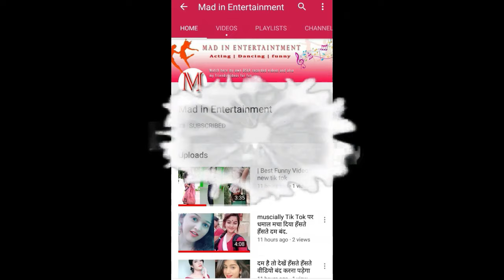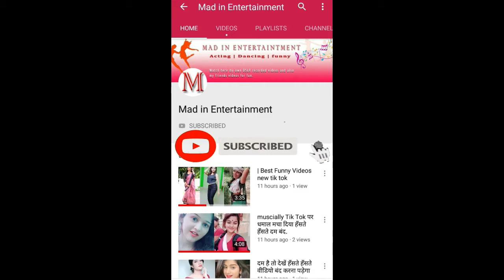best tiktok dialogue videos|| english song || tik tok on fun zone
This channel Mainly Features : Best Beauty Highlights, Beauty Highlights, Tik Tok, Tik Tok Video, Tik Tok Funny Video, Tik Tok Comedy Video, Musically, Musically Video, Musically Funny Video, Musically Comedy Video, Vigo Funny Video, Vigo Comedy Video, Trending Video, Trending Songs, Bollywood, Hollywood, Dollywood, Mollywood, Avneet Kaur, Tollywood, Tik Tok Transformation, Shahid Kapoor, Mira Rajput, Jannat Zubair, Awez Darbar, Zaid Darbar, Anam Darbar, Moonzarin Darbar, Nagma Mirajkar, Mohammed Ali Mirajkar, Aashika Bhatia, Anmol Bhatia, Mrunal Panchal, Nikhil Mehta, Ashi Khanna, Arsh, Arshfam, Mr Mnv, Mr Manav, Ahsaas Channa, Teena Chhetri, Unnati Malharkar, Sanket Mehta, Aashna Hedge, Ayush Mehta, Shivani Kapila, Satvik Sankhyan, Swati Sharma, Queen Swati, Sunny Chopra, Radhika Bangia, Abhishek Kumar, Tony Kakkar, Neha Kakkar, Sonu Kakkar, Anshul Garg, Desi Music Factory, Divyanka Sirohi, Rahul Gulati, Diya Nag, Vidhu Sharma, Neha Malik, Vitasta Bhat, Rishabh Puri, Noor Afshan, Vishal Pandey, Yogesh Sharma, Bharat Gandhi, Sibbu guri, Ajit Liker Gauriganj, Soni Karki, Rekha Choudhary, Akash Khode, Shirley Setia, Sanket Singh, Mr Faisu, Adnaan Shaikh, Hasnain Khan, Faiz Baloch, Memon Shifum, Saddu, Saddu07, Raveka, Sukhe, Sukhemuzicaldoxtorz, Aamir Arab, Sagar Goswami, Ashu Ali, Badshah, Yoyo Honey Singh, Jass Manak, Jassi Gill, Jassie Gill, Guri, Team 07, Team Nawab, Team Lucky, Bijju Baniya, Bijay Baniya, Pradeep The Next, Darshan Raval, Kapil Sharma, Dr Gulati, Rinku Devi, Rinku Bhabhi, Dr.Gulati, Dr Mashoor Gulati, Dr.Mashoor Gulati, Kapil Sharma Comedy, Shanaya Khan, Gohan Chakravarti, Faizal Siddiqui, Lucky dancer, Manjul Khattar, Danish Zehen, Pinky Francis, Laakshii Pathak, Mamta Acharya, Vrushali Vachhiyat, Shriya Jain, Tanzeel Khan and Many More.

 Musically Tik Tok Comedy Musically Tik Tok Acting Wars Musically Tik Tok Funny Jokes Musically Tik Tok Dance Musically Tik Tok Double Meaning Musically Tik Tok 1 Million Audition Winner Musically Tik Tok Dr Mashoor Gulati Musically Tik Tok The Kapil Sharma Show Musically Tik Tok Rinku Devi Dr Gulati aka Rinku Bhabi Kapil Sharma Show Musically Tik Tok India Manjul Khattar Aashika Bhatia Avneet Kaur Awez Darbar Nagma Mirajkar Heer Naik Jannat Zubair Mrunal Panchal Faisal Shaikh Mr Faisu Team 07 Manav Chhabra Rishabh Puri Vitasta Bhat Dr. Farhan Khan Amit Bhadana Bhuvan Bam Gaurav Chaudhary Ashish Chanchalani Sandeep Maheshwari Rajesh Kumar TsMadaan Dr. Vivek Bindra Nisha Madhulika Vidya Iyer Ajay Nagar Harsh Beniwal Kabita Singh Narayana Reddy